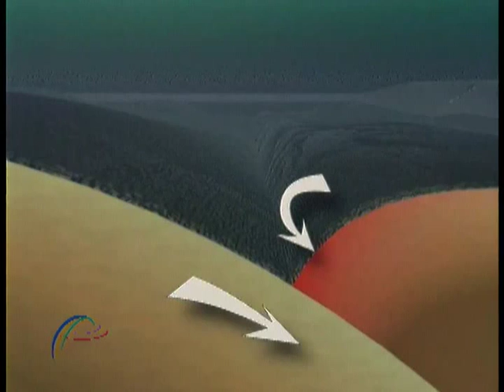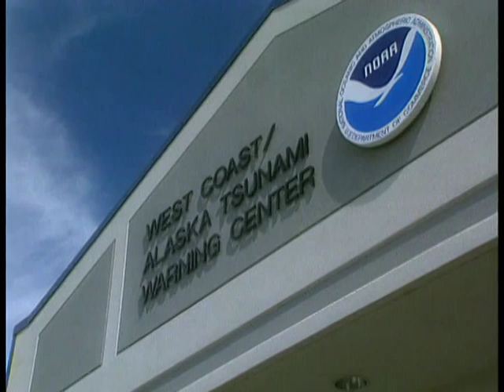Ocean Fury Part 1 of 2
The most powerful earthquake in U.S. history shook Alaska in 1964 and generated tsunamis that killed more than 100 Alaskans. The ocean's fury swept the town of Valdez off the landscape and transformed the waterfronts of Kodiak, Whittier, Seward, and other Alaskan communities into tangled landscapes of devastation. This award-winning video contains interviews recorded in 2002 and 2003 with some of the men and women who escaped that day's ocean fury. They describe in chilling detail what they saw and the thoughts that raced through their minds on that terrible evening in late March.